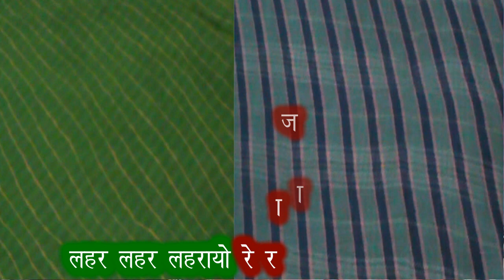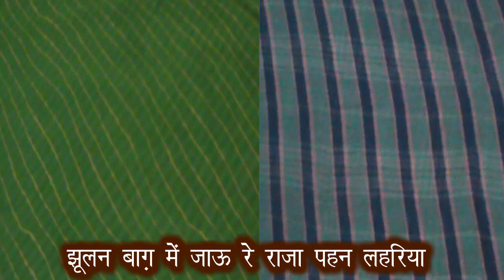हरियाली तीज गीत : लहर लहर लहरायो रे राजा मेरो लहरिया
लोक गीत माला यूट्यूब चैनल आप सभी स्वागत करता है. लोक गीत माला यूट्यूब चैनल आप सभी स्वागत करता है लोक गीत माला यूट्यूब चैनल में शादी गीत - बन्ना बन्नी गीत - ख़याली विवाह गीत  - जच्चा बच्चा गीत  - लेटेस्ट शादी ब्याह में गाये जाने वाले गाने , महिला संगीत में गाये जाने वाले गीत - महिला संगीत - लेडीज संगीत - लोक गीत - लोकगीतमाला  - लोक गीत माला में सभी प्रकार के लोक गीत मिलेंगे  - देसी शादी ब्याह गीत - पुराने ट्रेडिशनल शादी ब्याह गीत  - लाइक और सब्सक्राइब हमारे यूट्यूब चैनल लोक गीत माला

Hariyali Teej Geet : Lahar Lahar Lahrayo Re Raja Mereo Lahriyo

लहर लहर लहरायो रे राजा मेरो लहरिया
पियाजी के मन को भायो रे राजा मेरो लहरिया
पियाजी के मन को भायो रे गोरी तेरो लहरिया

सावन महीना बड़ो मन भावन मोहे लहरिया भावे रे राजा पहनू लहरिया
लहरिया का चूड़ा मोहे लादो रे राजा पहनू लहरिया

लाल गुलाबी नीला पीला सतरंगी मेरो प्यारो लहरिया
हरियल मन को भायो रे राजा लादो लहरिया
हरियल मन को भायो रे राजा मेरो लहरिया

हरियल तीज सिंजारो आयो
हाथन मेहँदी लगायी रे राजा लादो लहरिया

सब सखियन को साथ में लेकर कर सोला श्रृंगार में राजा
गोरी पूजन जाऊ रे जब पहनू लहरिया

घेवर फिनि सब ही मंगाए लेयो अपने हाथों से मोहे खिलाये देयो
जब मन मेरो मुस्कायो रे राजा मेरो लहरिया

सजनो सो राजा रथ मंगवाए देयो सब सखियन को साथ में लेकर
झूलन बाग़ में जाऊ रे राजा पहन लहरिया